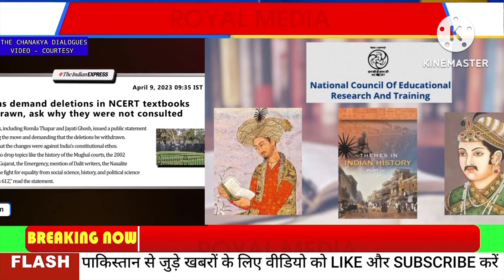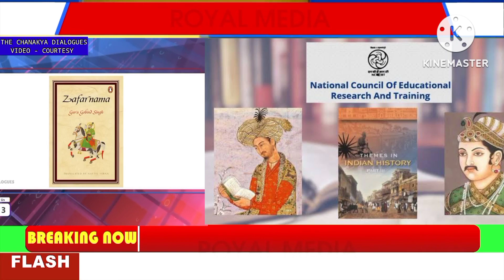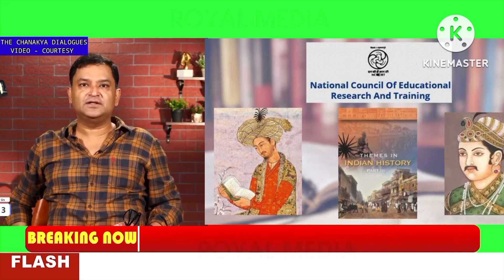major gaurav arya on pakistan imf loan||major arya gaurav reaction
major gaurav arya on akhand bharat
major gaurav arya best reply
major gaurav arya praising isi
india oic
india oic news
india vs oic
india vs oic military power
india vs oic comparison
india vs oic reaction
india on oic latest
india vs oic military power reaction
india vs oic military power 2023
oic oil once
major arya
major arya on lawrence bishnoi
major arya gaurav
major arya gaurav latest
major arya gaurav reaction
major arya thug life
major arya gaurav thug life
major arya sigma rule
major arya reaction
major arya latest
india slams
india slams oic
india slams pakistan in un
india slams germany
india slams pakistan
major gaurav arya on lawrence bishnoi interview
major gaurav arya on khalistan
major gaurav arya on lawrence
major gaurav arya on bishnoi
major gaurav arya on pakistan
major gaurav arya on jat regiment
major gaurav arya on ravish kumar
major gaurav arya on imran khan
major gaurav arya on bilawal bhutto
major gaurav arya on jain community
major gaurav arya on paki
major gaurav arya on pakistani news channel
major gaurav arya on pakistani media major gaurav arya on pakistan latest
major gaurav arya on pakistani reaction major gaurav arya on pakistan economy major gaurav arya on pakistani generals major gaurav arya on pakistan major gaurav arya on pakistan debate
war in hindi  major gaurav arya on china taiwan